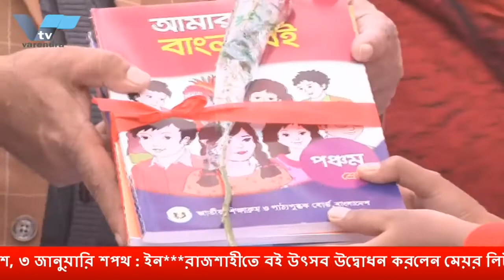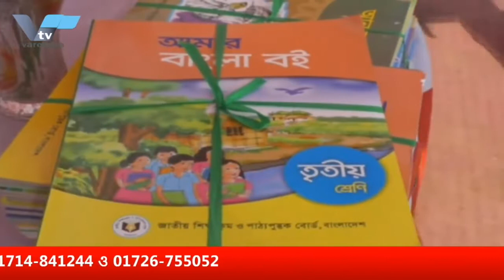রাজশাহীতে বই উৎসব উদ্বোধন করলেন মেয়র লিটন